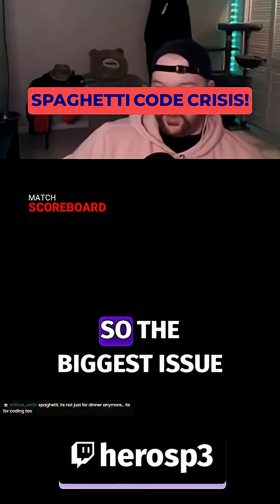Spaghetti Code: The Hidden Truth Behind Game Development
This isn't a hot take, but maybe it is? From spaghetti code to the need for a complete rebuild, we dive into the complexities of game development and what it means for future titles like Dead By Daylight 2. Don't miss out on this insightful discussion!GameDevelopment